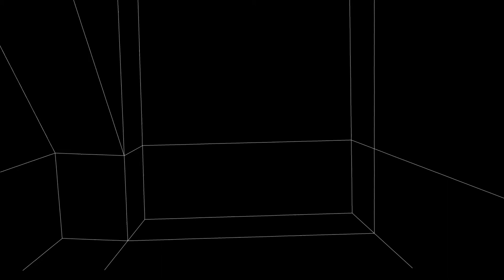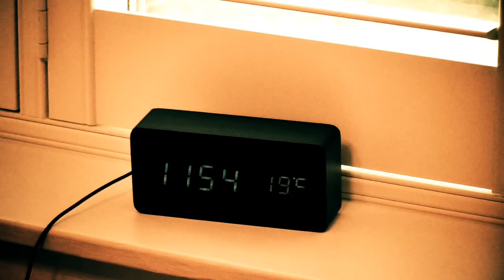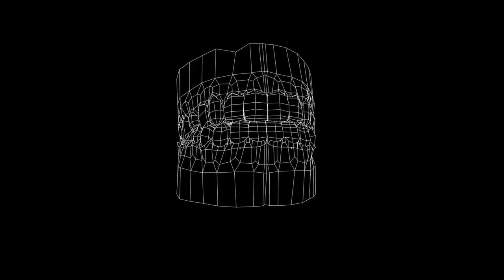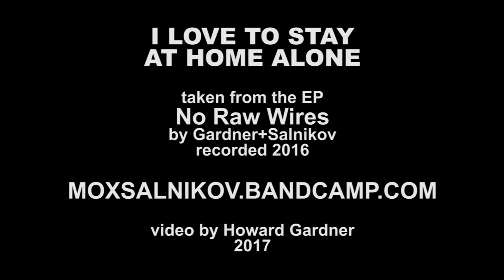Gardner+Salnikov: I Love To Stay At Home Alone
Taken from the album No Raw Wires, this video is a sequel to the earlier piece Unexpected Items.

Thanks to Mikhail Chernyakov for the mask!